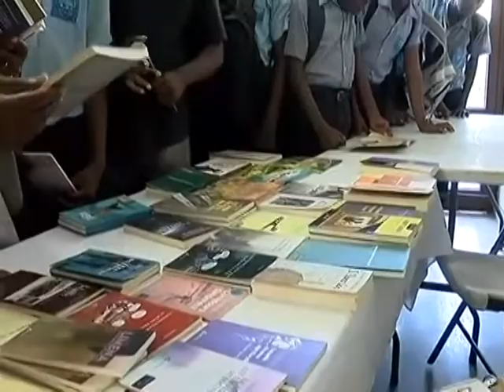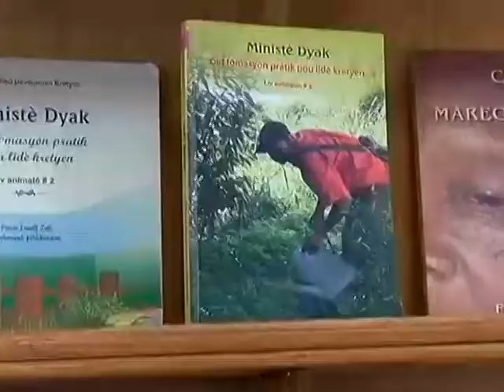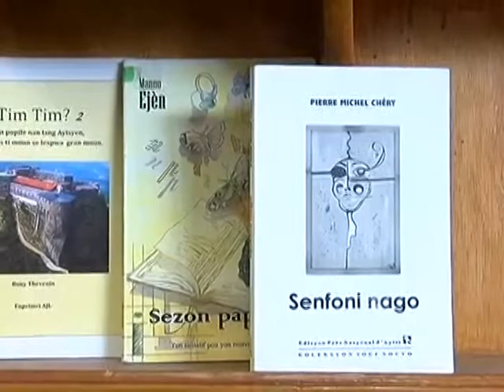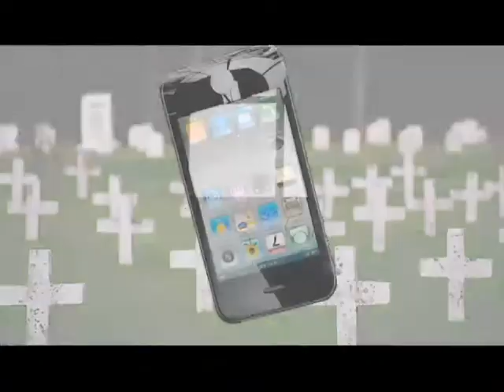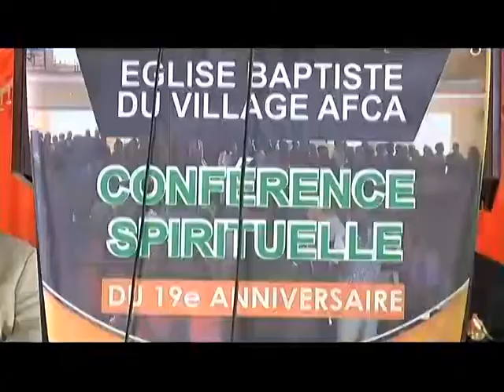FENET KILTIREL 24 OCTOBRE 2017